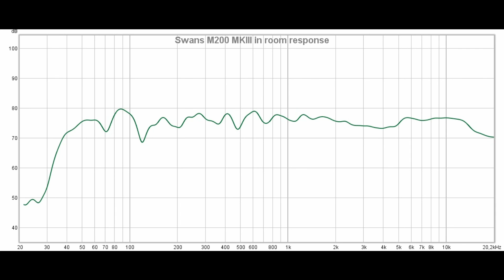Swans HiVi M200 MKIII+ vs Edifier S2000Pro || Sound & Frequency Response Comparison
Swans on amazon DE
Swans on amazon UK
Edifier on amazon DE
Edifier on bhphotovideo
Edifier on amazon UK